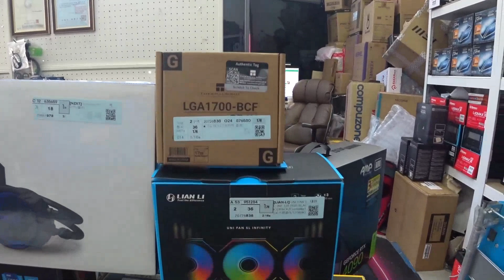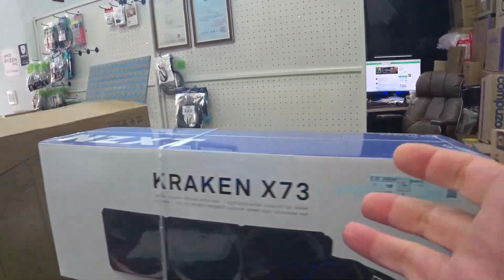darkflash에서 가장 비싼 케이스를 사보았다.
채널에 가입하여 혜택을 누려보세요.